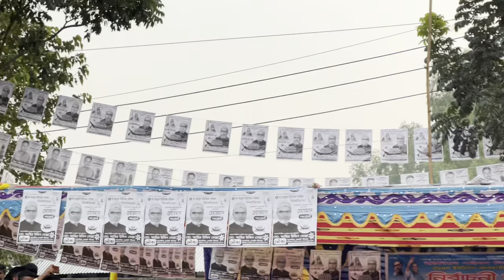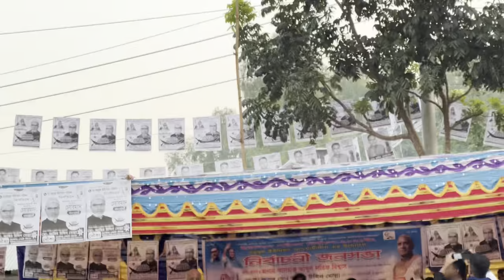Election Speech | Latif Biswas M.P